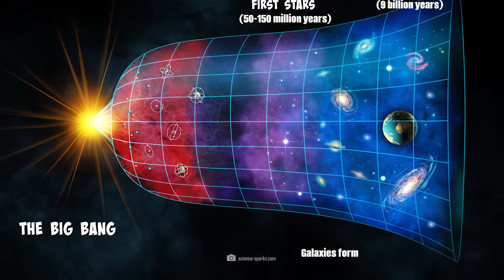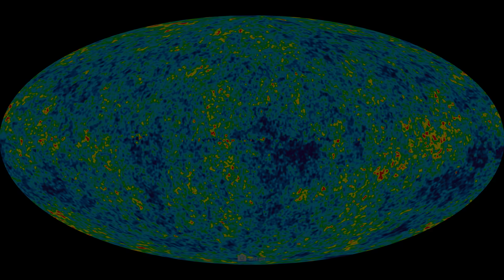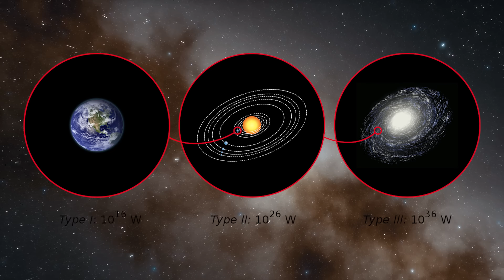The Big Bang Disproved? James Webb Telescope Discovers Traces of Another Universe!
What if everything you thought you knew about the origin of the universe is wrong? New data from the James Webb Telescope suddenly calls the Big Bang into question. Researchers are encountering anomalies that do not fit into the existing worldview—evidence of structures that should not actually exist.